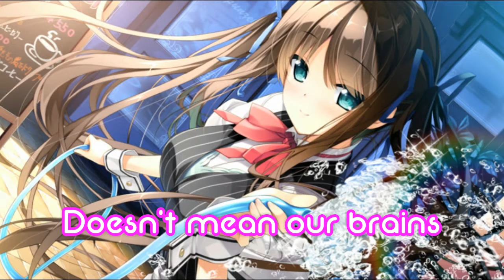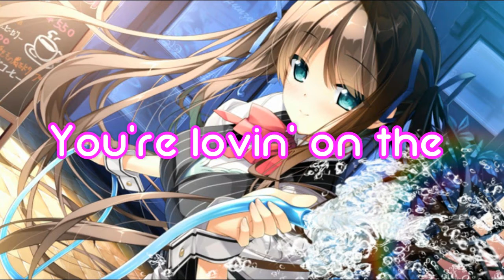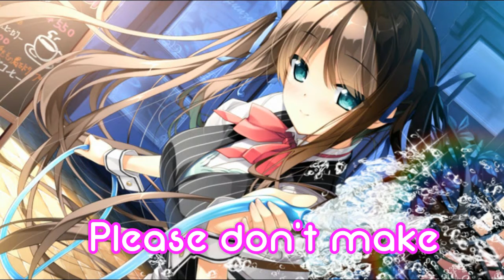▁ ▂ Nightcore ▂ ▁ ☞ ★ Heathens ★ ☜ ^-^ female version ^-^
For take my nightcores

★ Song Information ★

➤ Song: Heathens

★ Support twenty one pilots ★